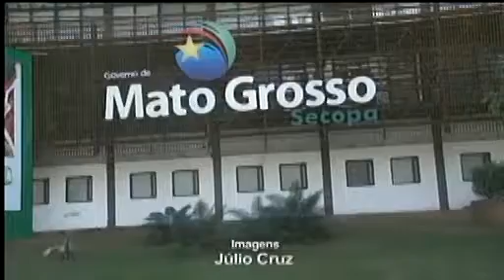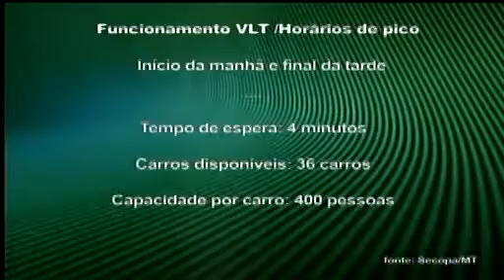“Se não passar pela SMTU, projeto do VLT não será aprovado”, diz gestor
Um relatório feito a partir de um estudo pela Secretaria Extraordinária da Copa em Mato Grosso apresentou como supostamente será o funcionamento do Veículo Leve sobre Trilhos assim como o valor da tarifa do modal. Mas a Prefeitura de Cuiabá ameaça inviabilizar o projeto se não tiver mais informações sobre essa iniciativa. Entenda.